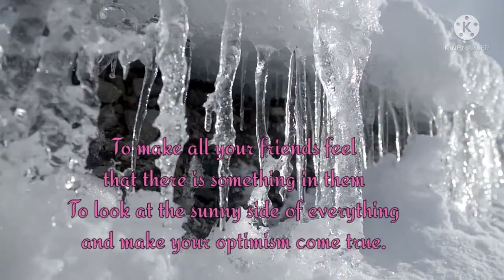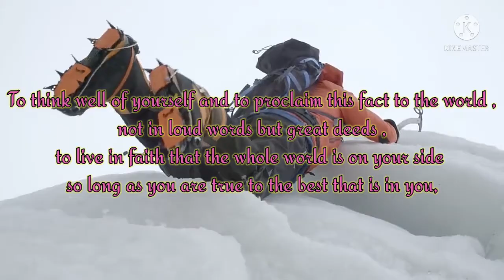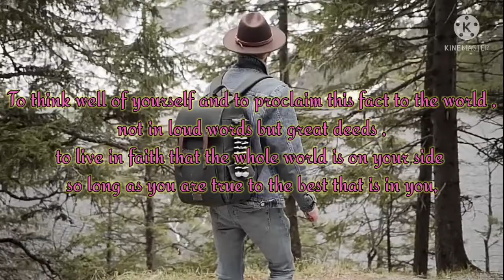Promise Yourself||Christian D.Larson||be strong 🙂🙂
Promise Yourself, also known as The Optimist Creed, was authored by Christian D.Larson in 1912. He believed that we all have wonderful latent powers which with the proper attitude can be harnessed for success.
Larson was considered to be the founder of the 'New Thought Movement' and lectured extensively
during the 1920s and 1930s.
He also wrote many metaphysical and 'New Thought book' some of which still remain in print today, more than one hundred years later.
Christian believed that we all have wonderful latent powers which with the proper attitude can be harnessed for success.🙂